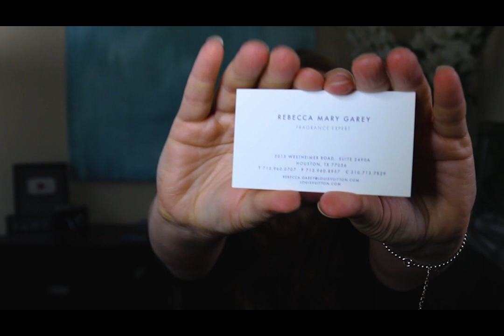UNBOXING: Louis Vuitton Facettes Bag Charm || Autumn Beckman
My client adviser (also a fragrance expert) at the big Louis Vuitton store in the Houston Galleria is Becca.

Canon 70D